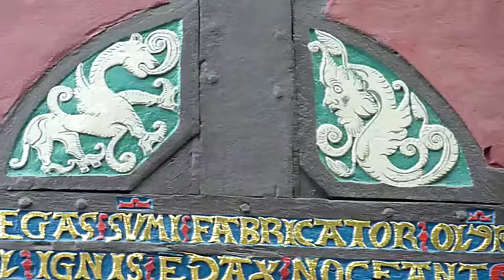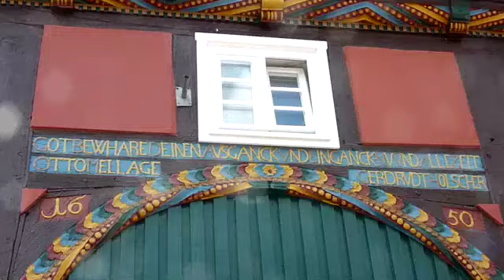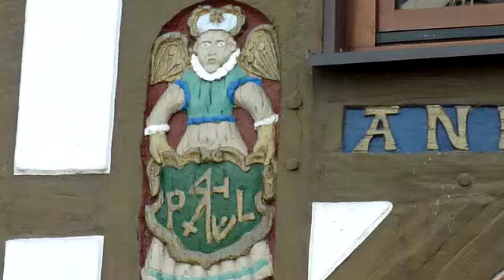Wiedenbrück - Sommerspaziergang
Ein Spaziergang am Nachmittag während eines zufälligen Aufenthaltes.